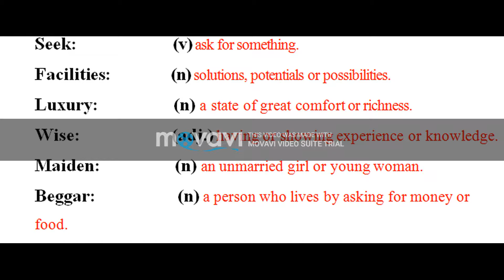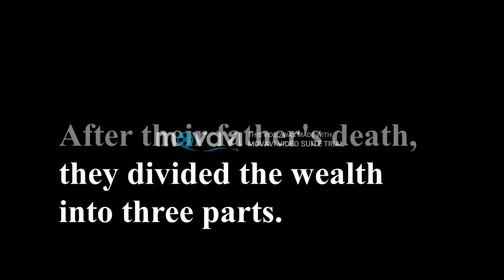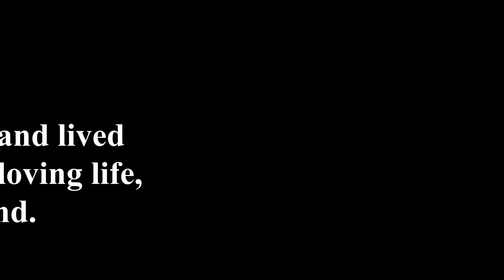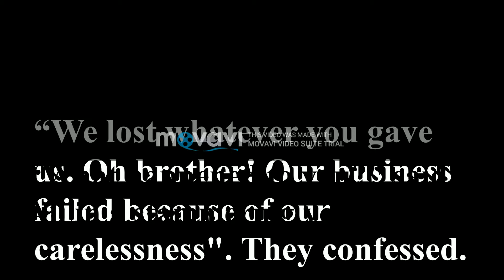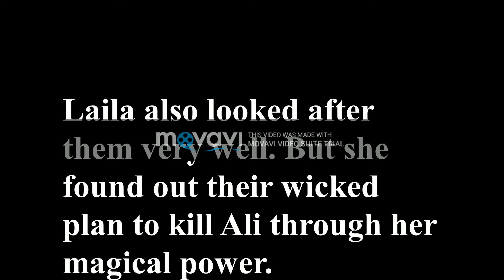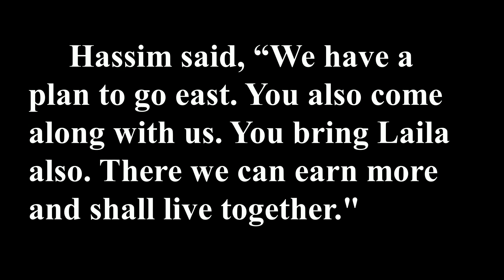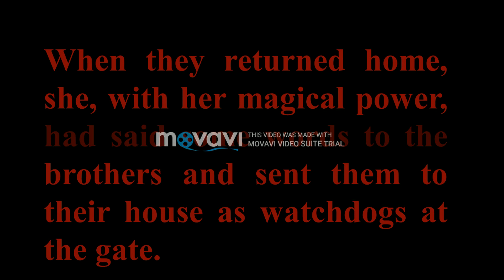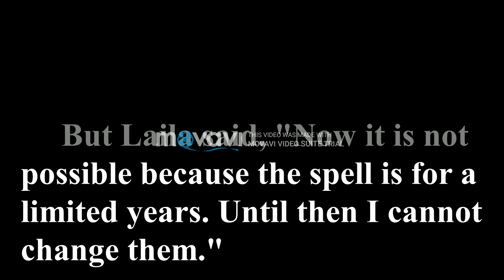three brothers edit